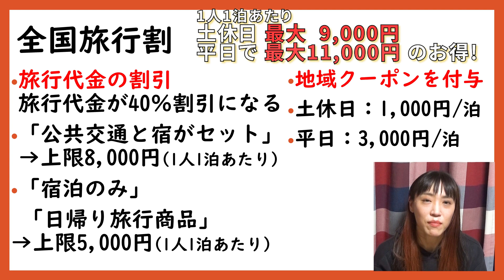もちろん鉄道利用と旅行商品がセットの適用もOK！地域クーポン付与でよりお得に！「全国旅行支援（全国旅行割）」！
金曜日は、はっちー（旅の文筆家 蜂谷あす美）コンテンツ定期19時配信！
今回は、「全国旅行支援（全国旅行割）」について！
交通付旅行商品で割引上限額８,０００円（1人1泊当たり）のお得！地域クーポンもついてきます！